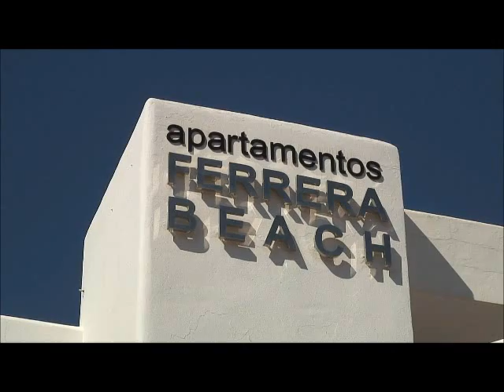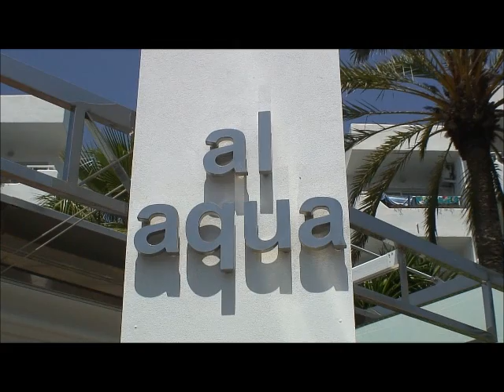Met Sunweb naar Appartementen Ferrera Beach op Mallorca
Appartementen Ferrera Beach is nieuw in het aanbod van Sunweb. Deze topper in Cala d'Or is een bekend complex onder de Nederlandse vakantiegangers. De leuke omgeving, het heerlijke strand op loopafstand en het gezellige complex zijn de juiste ingrediënten voor een fantastische vakantie met het hele gezin. Ferrera Beach bestaat uit meerdere gebouwen. Het schitterende en luxere gerenoveerde deel van het complex is het hoofdgebouw, hier vindt u de superieur kamers. De standaard kamers liggen in de bijgebouwen die een straat achter het hoofdgebouw zijn gelegen.